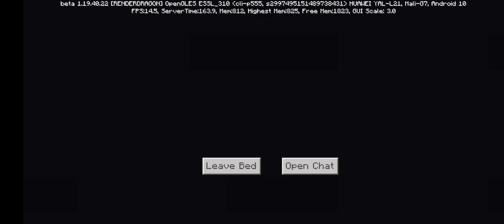part 01 guys please help me win 250,000BILLION subscribers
Dear, friends i know to play my server or my
World join me please i built a city in a island
Called cooker islander in Minecraft enjoy
Thank you for cooperation.🇺🇸/🇬🇧
Liebe, Freunde, die ich kenne, um meinen Server oder meine Welt zu spielen, schließen Sie sich mir bitte an, ich habe eine Stadt auf einer Insel namens Cooker Islander in Minecraft gebaut, viel Spaß für die Zusammenarbeit